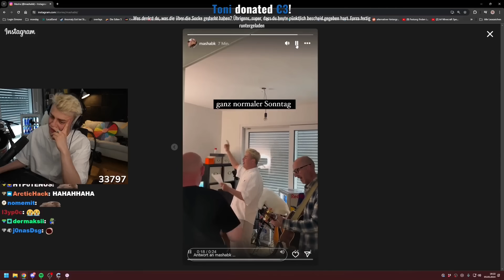Live Band crasht Papaplattes Stream & bringt Kevin zum singen